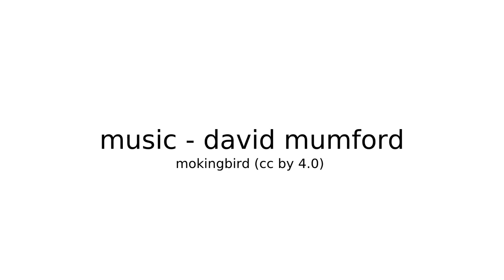2 - En la rigi - auf der Rigi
Auf dem Berg Rigi in der Zentralschweiz bei Luzern